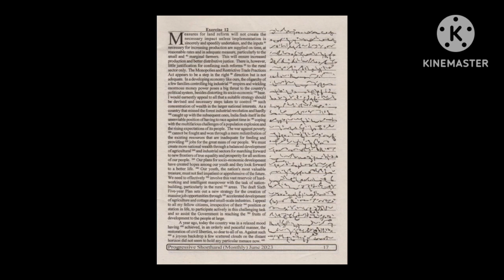Ex-12|| 80 Wpm|| Progressive Shorthand Magazine Dictation|| June 2023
||80 Wpm||Progressive Shorthand Magazine Dictation|| June 2023||